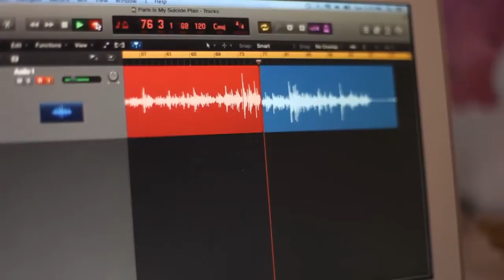Behind the Scenes of Tiny Knives EP by Mat Devine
Filmed by Titanic Sinclair
Edited by Alicia Maerki